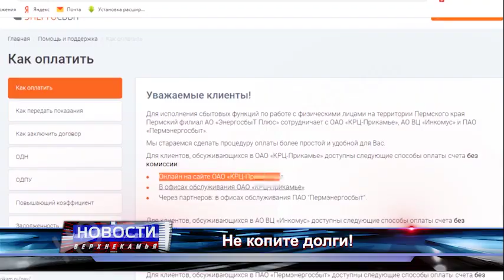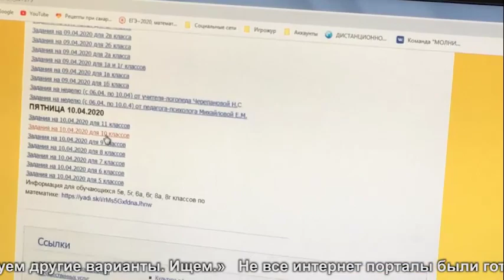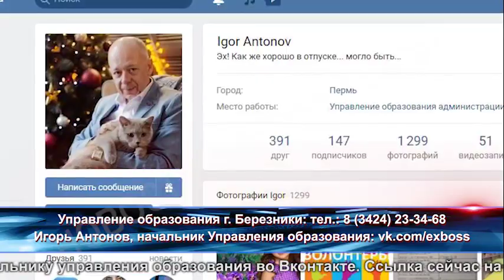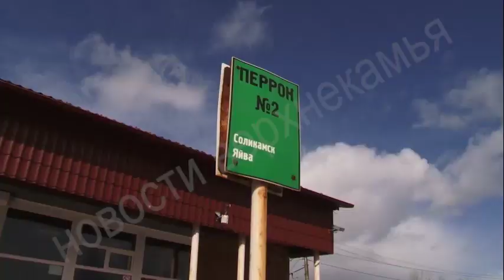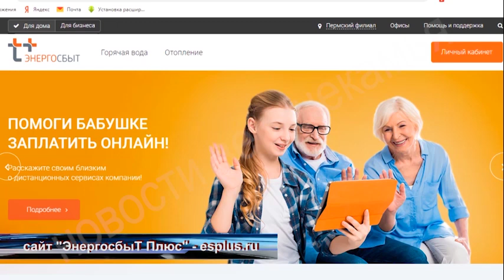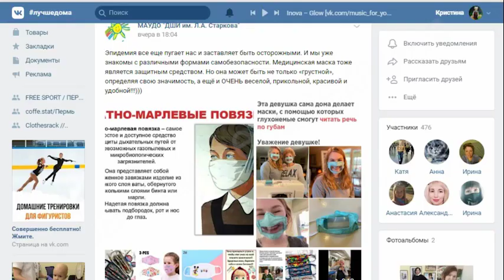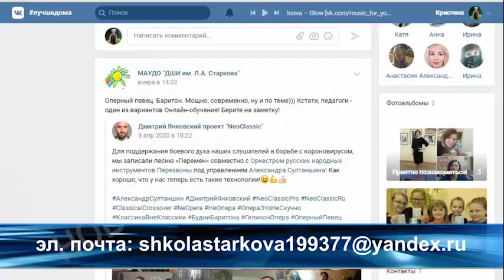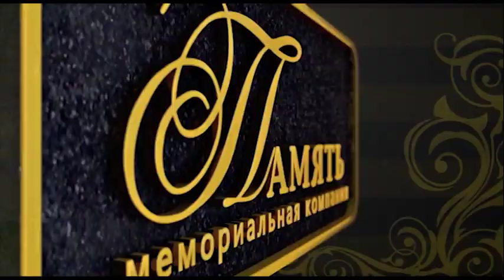1957 выпуск Новости ТНТ Березники 10 апреля 2020